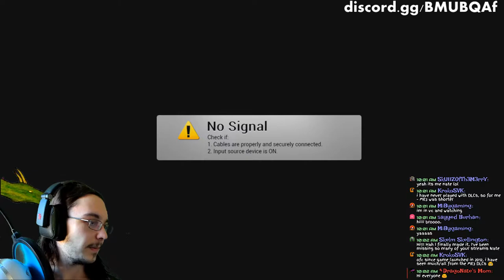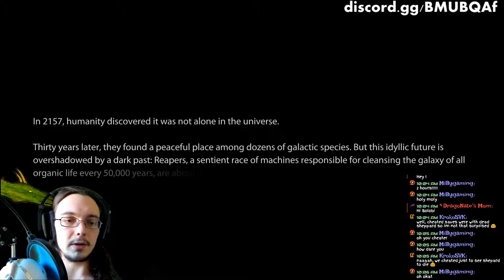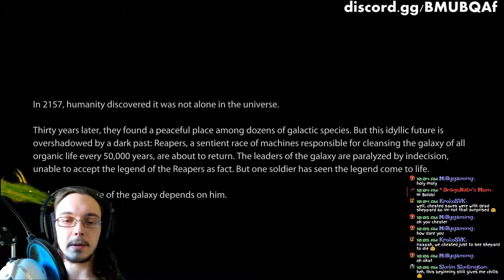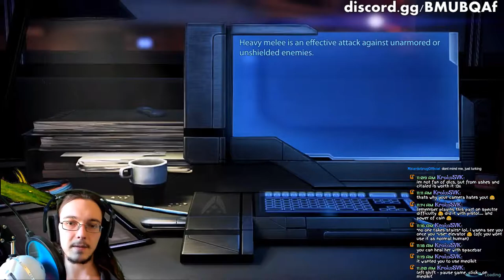The beginning of Mass Effect 3 BLIND let's play - DragoNate Mass Effect 3 PC live stream - ME3 BLIND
Today marks the beginning of my Mass Effect 3 blind playthrough! It's been a couple months of Mass Effect 2 and we've finally completed it, albeit a little janky, but it's done. Mass Effect 3 is finally here and I am happy and excited to start it. I had a lot of trouble importing my save from Mass Effect 2 on the Xbox 360 into Mass Effect 3 on the PC, but finally got it to work. No more issues! Yay! Now we get to see how my choices prior to this affect the rest of the Mass Effect story. Oh, and now since I have Mass Effect on the PC, we have much better graphics for it as well! And true 60fps! So please enjoy! Not only that, but I can also quick save now. Bonus.

I don't have anything else tr say for the beginning of Mass Effect 3 because I really don't know anything about it quite yet. We do have all our squad members from the previous game though, and every single one is loyal, so we have not lost anyone coming into this game. So let's go forth and destroy the Reapers! And also romance Tali some more!

Fight smarter. Take advantage of new powers and combat moves. Shepard can now blind fire at enemies and build tougher melee attacks. Plus, when you fight as a team you can combine new biotic and tech powers to unleash devastating Power Combos.

Build the final force. Build a team from a variety of races and classes and combine their skills to overcome impossible odds. You'll be joined by newcomers like James Vega, a tough-as-nails soldier, as well as EDI, a trusted AI in a newly acquired physical form. Keep an eye out for beloved characters from your past, but beware. Some may not survive the final battle...

The story is the "epic conclusion" to the story started in Mass Effect and continued in Mass Effect 2, as well as the conclusion of Commander Shepard's story. The player's choices in the previous games were expected to have a much more significant impact on the plot than the choices in Mass Effect had on Mass Effect 2. As Mass Effect 3 is the end of the trilogy, the developers were not constrained by the necessity of allowing the story to diverge, yet also continue into the next chapter. This was to result in a story that diverges into wildly different conclusions based on the player's actions in the first two chapters.

Throughout Mass Effect 3, Commander Shepard will be bringing the civilizations of the galaxy together as allies to take back Earth and repel the Reaper invasion. The player's choices throughout not only Mass Effect 3, but the entire trilogy, will affect the fate of these civilizations and the endings the player can receive.